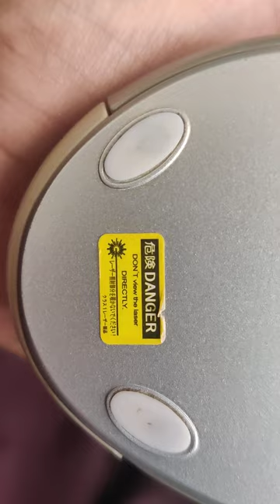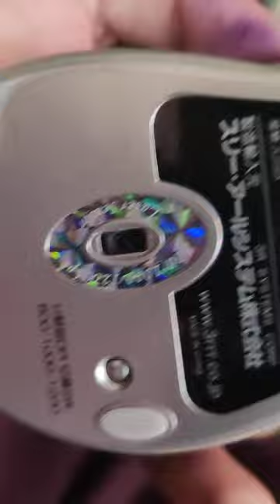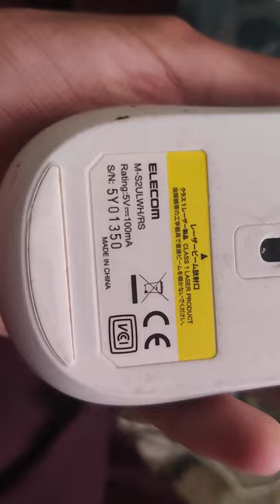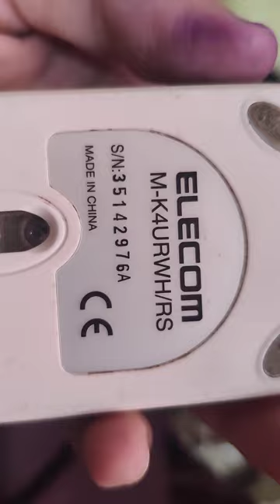How to used review brand mouse